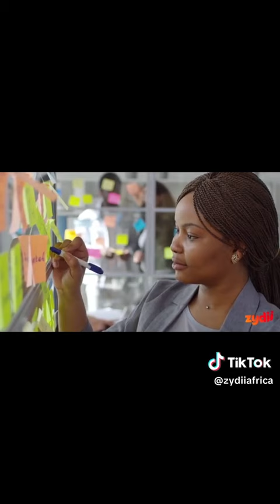ARE YOU A MILLENIAL ?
How do you relate with a millennial